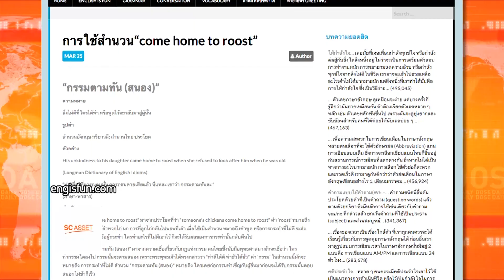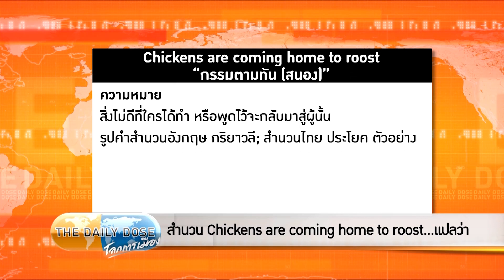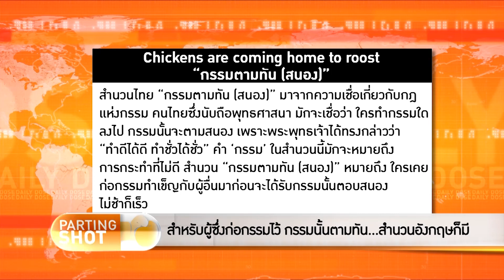The Daily Dose - สำหรับผู้ซึ่งก่อกรรมไว้ กรรมนั้นตามทัน...สำนวนอังกฤษก็มี